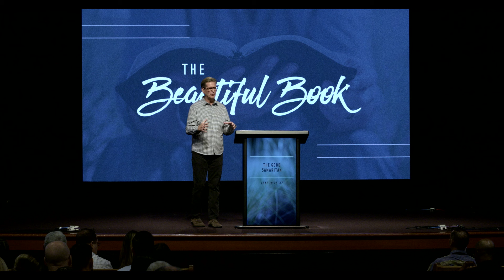The Good Samaritan | Luke 10:25-37 | Pastor John Miller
Pastor John Miller continues our series in the Gospel of Luke with an expository message through Luke 10:25-37 titled “The Good Samaritan.”